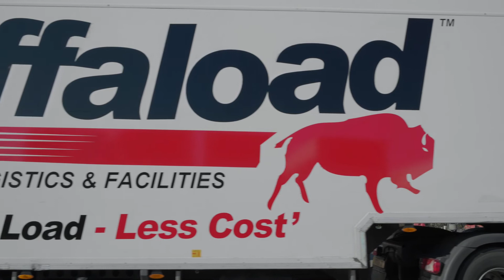Facebook Banner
Video clip from a longer piece of film. This is running on our FB page most of the time.